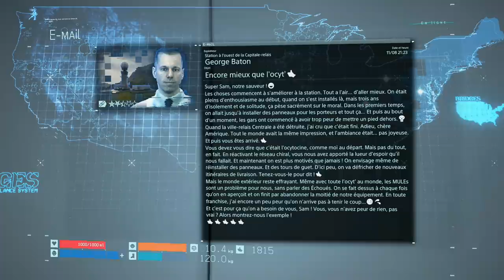FAUT PAS SECOUER BÉBÉ !!! -Death Stranding- Ep.3 avec Bob Lennon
Musiques anti-monétisation remplacée.

Le "Stream de la Propreté" sur Twitch, tous les Jeudis à 21h

Oubliez pas le pouce bleu de l'amour !! =D

DEATH STRANDING, un simulateur de livreur sensé être une critique déconstructive de l'industrie du Jeu Vidéo, selon Hideo Kojima. Ah, et tous les persos du jeu te hurlent constamment qu'il faut "reconstruire l'amérique", "construire des ponts", et "tisser des liens avec les autres". Et on peut porter une casquette rouge... MAGA !!

Merci à tous ceux qui m'ont fait des images, j'les ai inclus dans une intro qui arrivera aux épisodes suivants. Là pour l'instant, ça fait pas d'sens. x)

Vous pouvez aussi me suivre :
Sur Facebook :